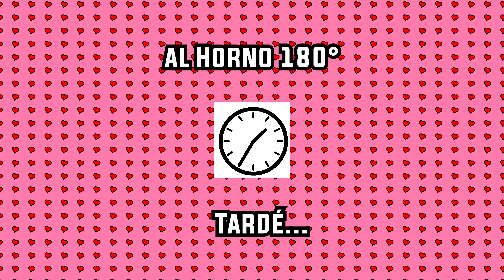PAN de AJO con cilantro. Como el del restaurante./ COCINAR DE CORAZÓN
Bienvenidos; El pan de ajo consiste pragmáticamente en pan cubierto con ajo, cilandro y mantequilla o aceite de maíz,oliva o canola. Se usa a menudo como acompañamiento simple para la pasta, otros platos italianos y asados. Se suele tostar en el hornear, pero también se puede hacer en la cocina.

INGREDIENTES:
8 Pan del que consiga o perro caliente.
1 Ramita de cilantro picado. 5 Dientes de ajos
3 Cucharadas de mantequilla.
Sal al gusto (si la mantequilla no tiene sal)

PREPARACIÓN:
Picar los panes por la mitad, colocar los ajos en un mortero es para que los ajos queden bien triturados mezclarlo junto al cilantros picado pequeños hasta lograr una crema.

Unir la mantequilla con la crema anterior hasta lograr una pasta, mezclar bien ya lista se procede untar al pan ya picado.
Llevar al horno ya precalentado hasta que los panes se dores por completo.

Buen provecho!!! Recuerde el chef de su cocina es usted ❤️❤️❤️

Música final:

"Sand Castles"